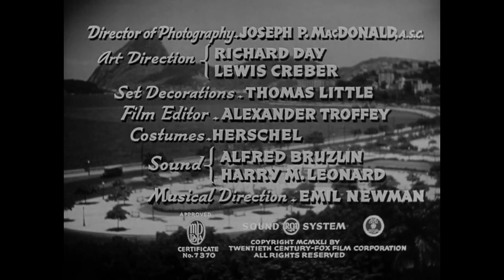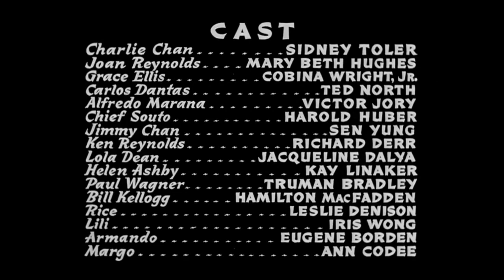Charlie Chan in Rio 1941 Sidney Toler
Charlie Chan is a fictional Honolulu police detective created by author Earl Derr Biggers for a series of mystery novels. Biggers loosely based Chan on Hawaiian detective Chang Apana. The benevolent and heroic Chan was conceived as an alternative to Yellow Peril stereotypes and villains like Fu Manchu. Many stories feature Chan traveling the world beyond Hawaii as he investigates mysteries and solves crimes.

Chan first appeared in Biggers' novels and then was featured in a number of media. Over four dozen films featuring Charlie Chan were made, beginning in 1926. The character, featured only as a supporting character, was first portrayed by East Asian actors, and the films met with little success. In 1931, for the first film centering on Chan, Charlie Chan Carries On, the Fox Film Corporation cast Swedish actor Warner Oland; the film became popular, and Fox went on to produce 15 more Chan films with Oland in the title role. After Oland's death, American actor Sidney Toler was cast as Chan; Toler made 22 Chan films, first for Fox and then for Monogram Studios. After Toler's death, six films were made, starring Roland Winters.